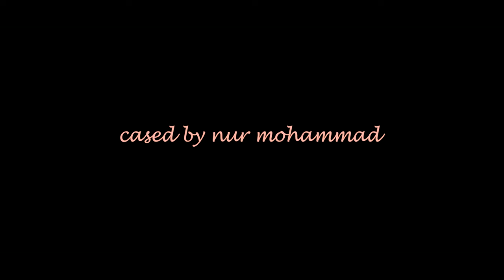One Man Short Film ! Directed By Rs Minhajul Abedin Nannu.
One Man Short Film ! Directed By Rs Minhajul Abedin Nannu.  Rs Minhajul Abedin Nannu New Video.

This one man short film is made for Shortfilm lovers. this is not difficult to make by me.. so everyone can try to make..

Gears i use: Go pro hero 5 Action camera
                       Vivo s1 pro phone
                       Adobe premier pro
                       Adobe photoshop
                       Adobe lightroom